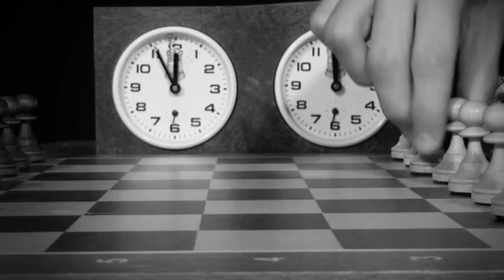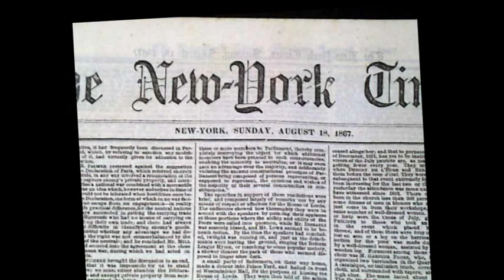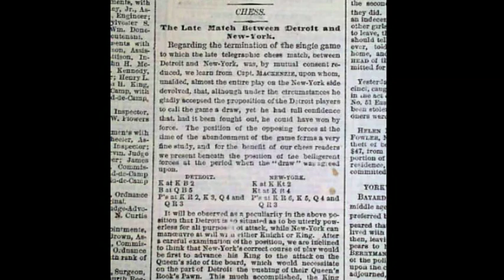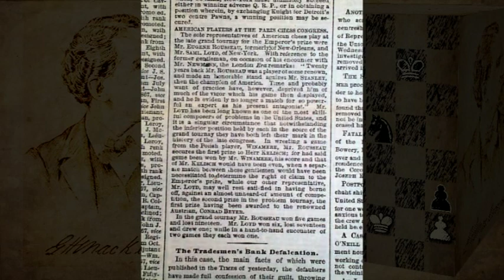ChessTV.eu # 309 -- World Chess News - ENGLISH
Chess TV with the Swedish Minister for Culture and Sports Lena Adelsohn Liljeroth

For the time being, ChessTV is aired on Open Channels in Stockholm, Norrköping, Skövde, Växjö, Uddevalla, Malmö and Jönköping in Sweden.